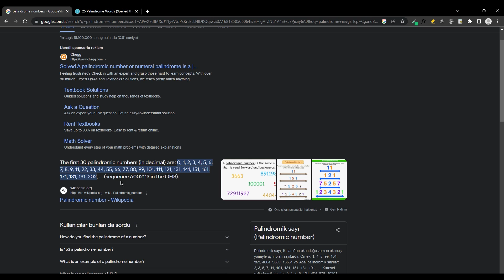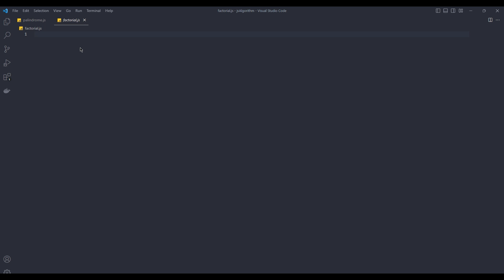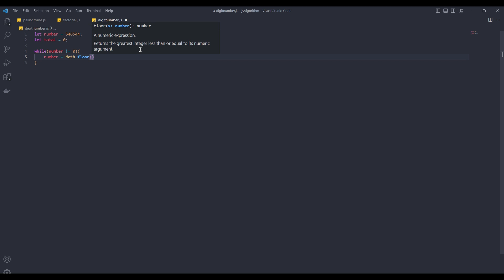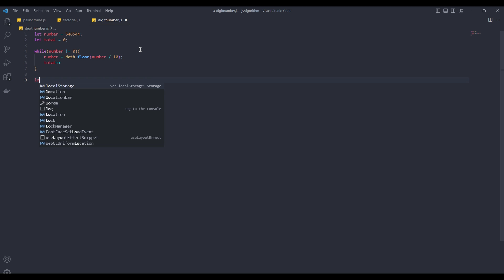Javascript (Palindrome - Factorial - Digits of Number) Algorithms